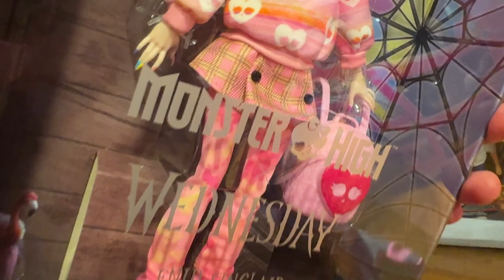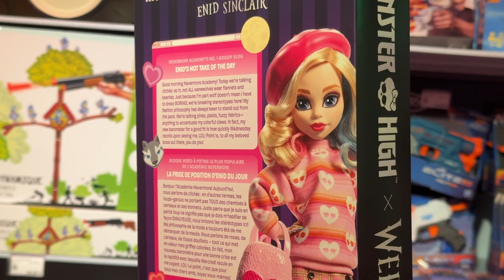НАШЛА ЭНИД МОНСТЕР ХАЙ УЭНСДЕЙ АДДАМС🤯появятся в России? КУКЛЫ WEDNESDAY ADDAMS MONSTER HIGH Венсдей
- Instagram кукольный:  @believixx_com

Куклы и диван ЛЕДИ БАГ И СУПЕР КОТ (miraculous), furby (ферби), машина и шары Лол сюрприз (lol surprise), куклы кainbow high (рейнбоу хай), monster high (куклы монстер хай), Barbie dolls ♥ Интерактивные игрушки. Охота на куклы Miraculous dolls во Франции: дом, аксессуары, фигурки Playmobil, фигурки Квами, журналы, колбы с сюрпризом и наборы кукол Маринетт и Эдриан, Рена Руж, Леди Пчела, Леди Дракон, Банникс, Космобаг, Мультимышь, Лиловая тигрица, Бражник, Мистер Баг, голова Леди баг

Распаковки посылок из Америки с новыми крутыми куклами монстер хай, эвер афтер хай, Барби, братц, винкс, а также обзоры и асмр видео смотрите в других видео и дайджестах на канале ​⁠

ЛОЛ сюрпрайз Кукла-сюрприз в шаре Swap с аксессуарами L.O.L. Surprise! 42085. Кукла LOL Surprise Bubble Surprise Lil Sisters в шаре сестричка лол. Lol surprise sunshine makeover, birthday cakes, baby. Кукла LOL Surprise Loves Mini Sweets (Сюрприз).

Кукла Miraculous Магическая трансформация в непрозрачной упаковке (Сюрприз) 50391. леди баг - сюрприз в колбе.

Дом конструктор Леди баг и супер кот Miraculous Playmobil. Плеймобил леди баг. Фигурки леди баг. Игрушки леди баг. Фигурки леди баг : Бражник, Рена Руж, Супер кот, Адриан.

Фигурки Леди баг и супер кот. Фигурки Miraculous. Фигурка Miraculous 50403 Супер-Кот с аксессуарами 12 см.

Леди баг и Супер кот, Мини Кукла "Леди Баг" 12 см с аксессуарами, Miraculous.

Леди баг и Супер кот, Мини Кукла "Леди Пчела" 12 см с аксессуарами, Miraculous.

Кукла Playmates TOYS Miraculous Ladybug Paris wings, 12 см, 50401 розовый.

Фигурка Леди Баг и Супер-Кот: Суперкот – Вид В [в коробке с окном] (MLB2012-C).

Мистер баг, Леди пчела, Рена Руж, Маринетт, Адриан (Эдриан), Супер кот.